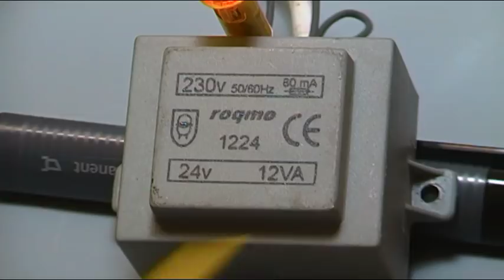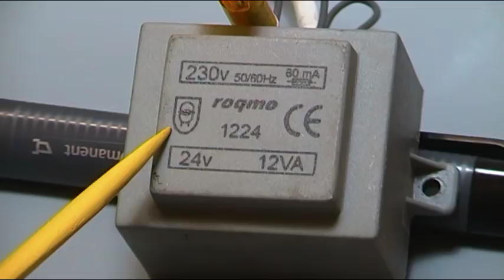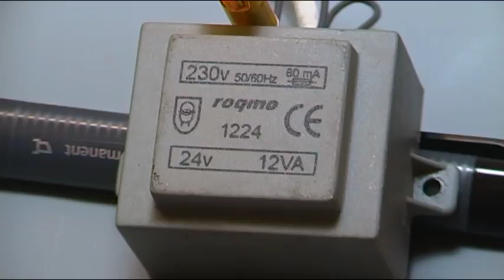ELECTRONICA BASICA: TRANSFORMADORES DE ELECTRONICA, VARIOS CONCEPTOS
ELECTRONICA BASICA: varios conceptos que debemos tener claros en los transformadores, en este caso un trafo compacto de electrónica, como identificar la entrada de voltaje, la salida, como identificar sus  terminales, según lo que nos indica la serigrafía del trafo, como saber la intensidad de salida en amperios del trafo si este nos indica los VA, y  observar como el voltaje teórico marcado en la serigrafía, siempre es mayor, así como vemos como se reduce el voltaje al rectificar mediante puente de diodos y como vuelve a subir al conectarle un condensador.